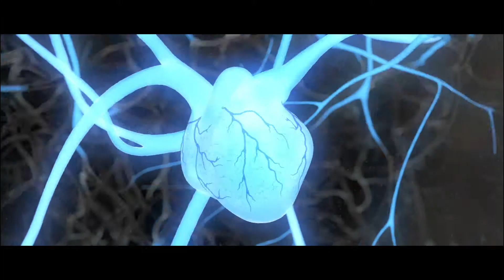Turbo Trailer (2013) HD [CinemaSauce.com]